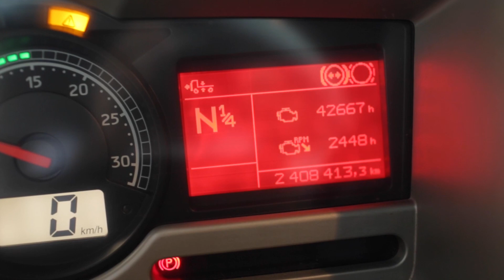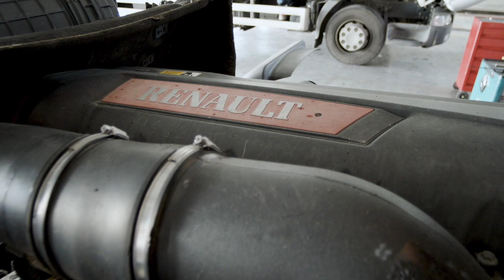herkilometre1hikaye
12 yıl, 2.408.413 kilometre ve her kilometresinde saklı bir hikaye.
Ekmek kapısına saygının, doğru zamanda ve doğru yerde ihtiyaçlarının karşılanmasıyla elde edilen karşılıklı bir başarının hikayesi.
Özünde sevgi ve bağlılık barındıran bu uzun yolculuğu Sevgili Nurullah Atıl’dan dinliyoruz.
Birlikte nice kilometrelere…